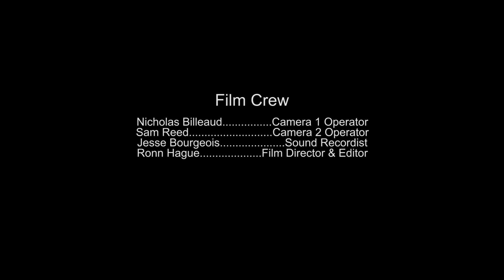Concert Series Spring Concert 2013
The Voices and The Pearl River Community College Singers Spring Concert under the direction of LaDona Tyson.